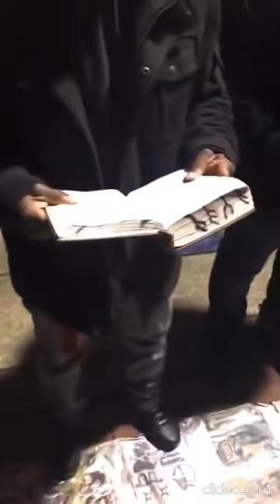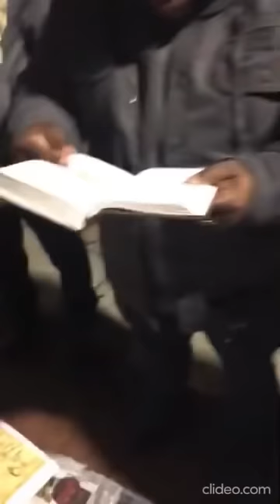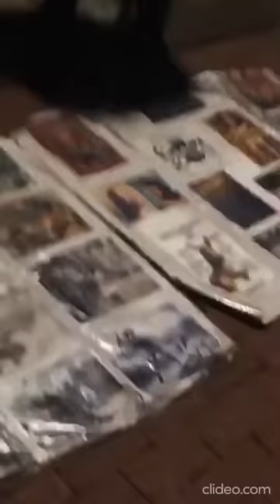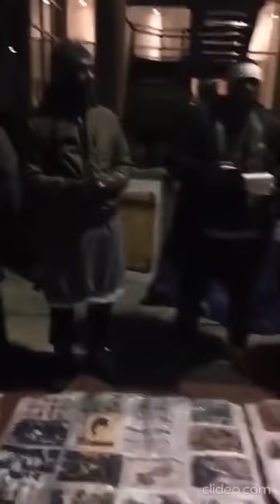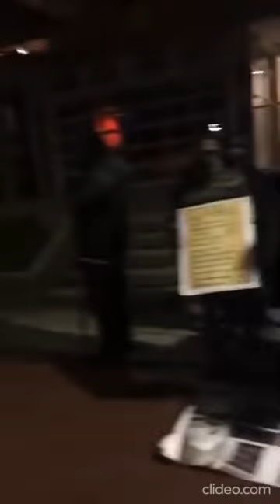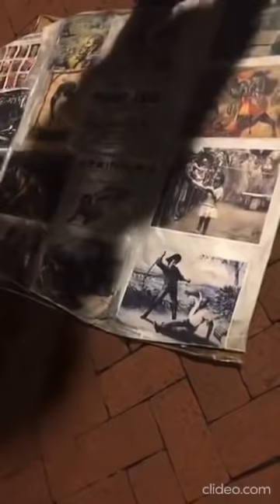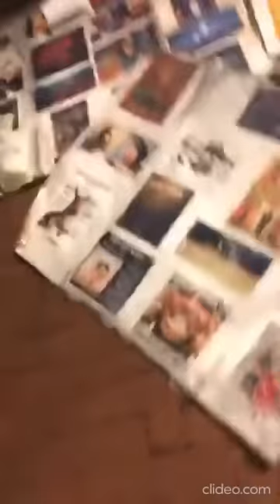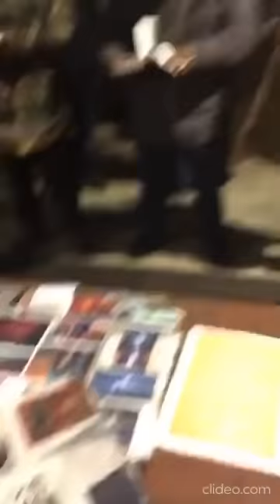Ruining Jewish Dog & Jake First Date, CAUSING CHAOS, & Feeding The Flock!!!!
WATCHMEN FOR ISRAEL (ISAIAH 62:6-7)